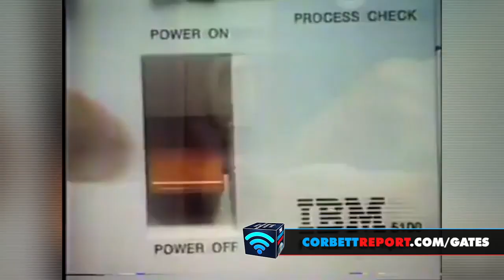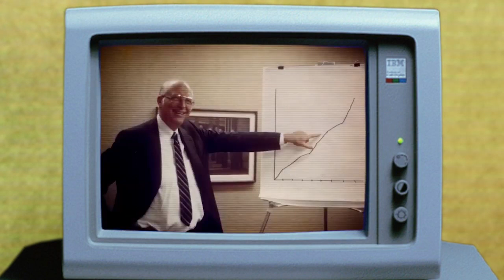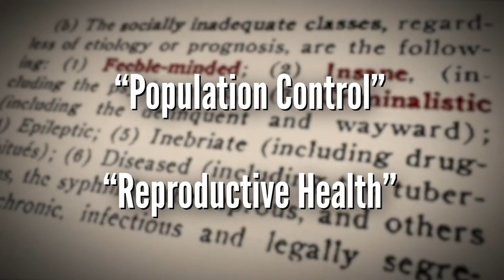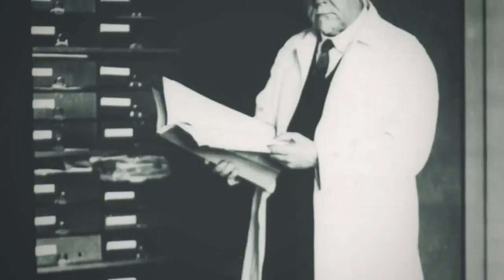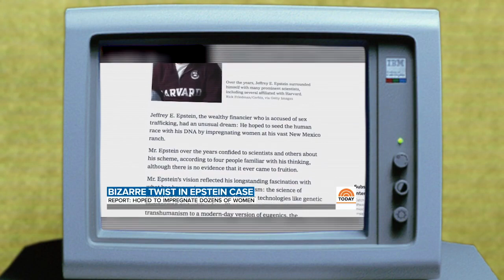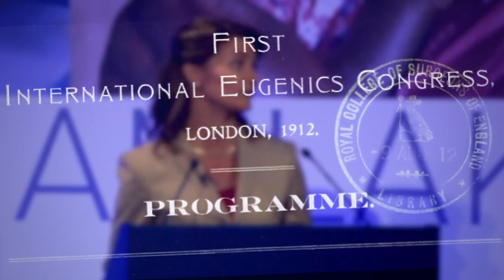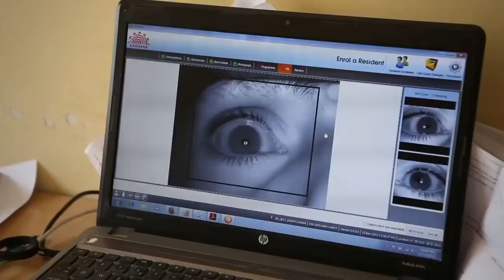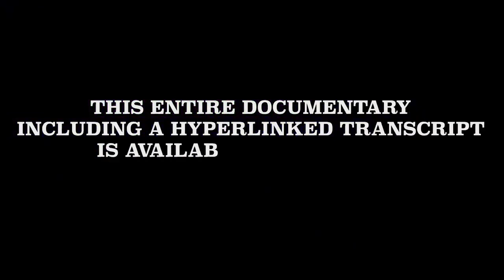Meet Bill Gates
There can be no doubt that Bill Gates has worn many hats on his remarkable journey from his early life as the privileged son of a Seattle-area power couple to his current status as one of the richest and most influential people on the planet. But, as we have seen in our exploration of Gates' rise as unelected global health czar and population control advocate, the question of who Bill Gates really is is no mere philosophical pursuit. Today we will attempt to answer that question as we examine the motives, the ideology, and the connections of this man who has been so instrumental in shaping the post-coronavirus world.

Appreciation & Thanks to: JAMES CORBETT